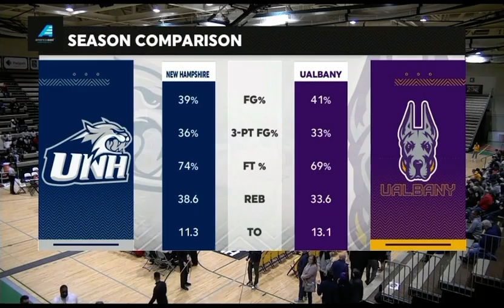Open to UAlbany men’s basketball vs New Hampshire back on 12/31/22